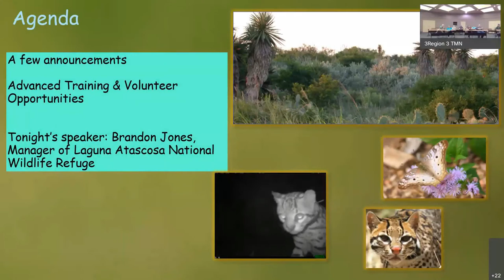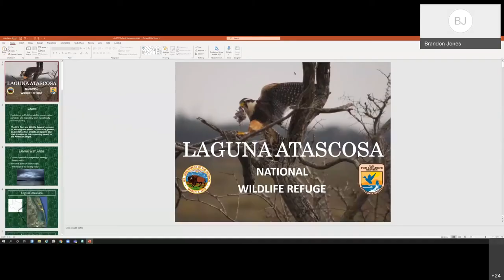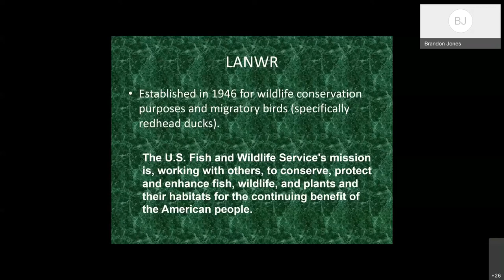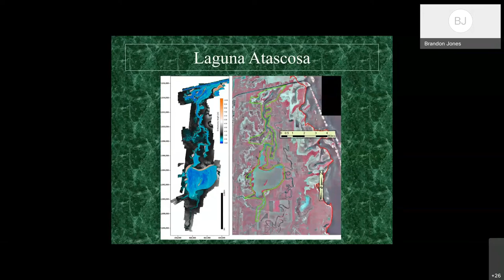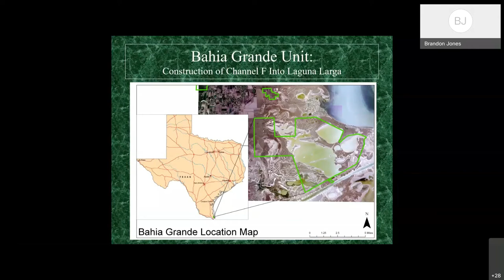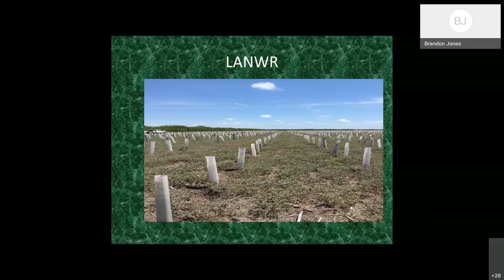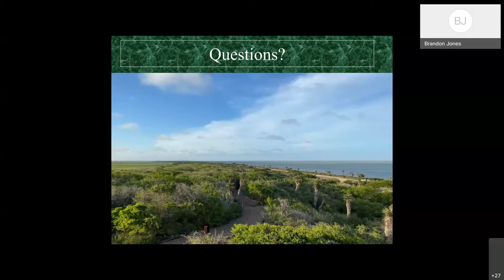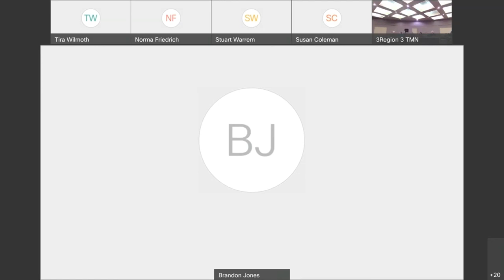RGVCTMN August Chapter Meeting 2021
Rio Grande Valley Chapter - Texas Master Naturalist held it August Chapter Meeting on Tuesday evening (8/10/21). Guest speaker was Brandon Jones, Manager for Laguna Atascosa National Wildlife Refuge.